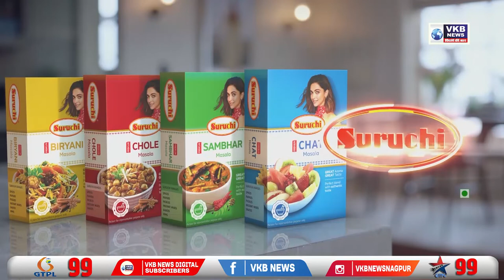राष्ट्रपति रामनाथ कोविंद ने संस्थान के नए परिसर की प्रशंसा की